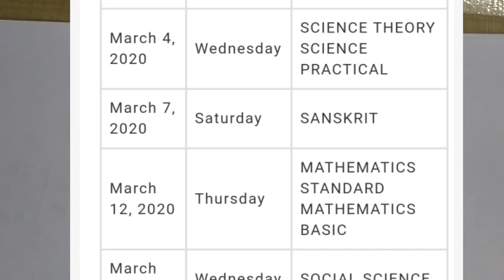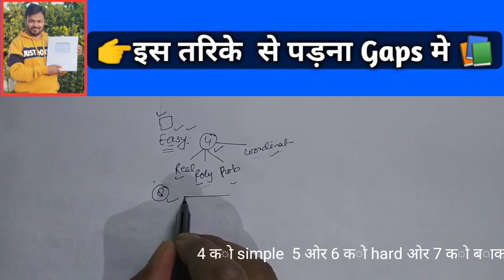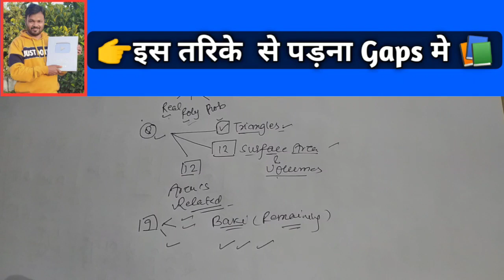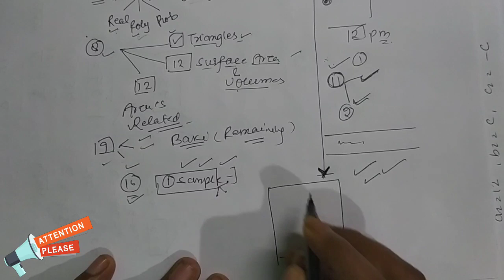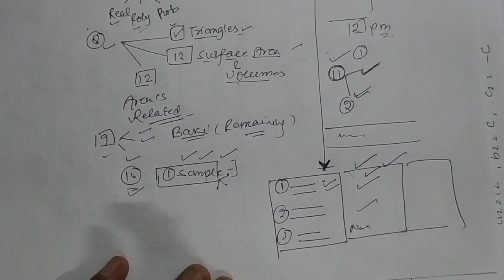How to study mathematics between gaps in Board exam 2020 | CBSE board exam 2020 | class 10 math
Important and previous years Questions -